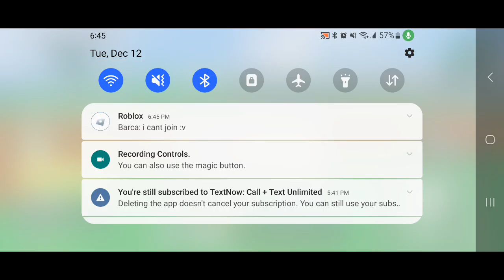The Problem with a posting Bloxfruits videos is j need people who can play Standard pacific time usa